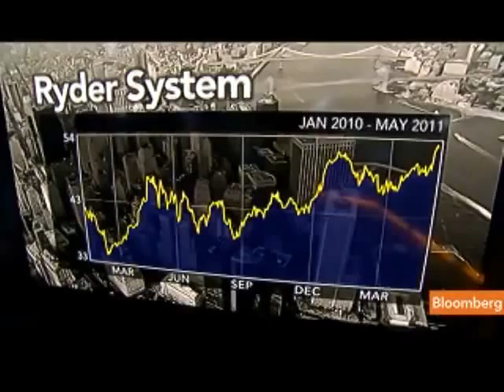Ryder's Swienton Says Leasing Rates Are Set to Rise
May 2 (Bloomberg) -- Greg Swienton, chief executive officer of Ryder System Inc., talks about the performance of the largest U.S. truck-leasing company and the outlook for leasing rates.
     Swienton speaks with Pimm Fox on Bloomberg Television's "Surveillance Midday." (Source: Bloomberg)